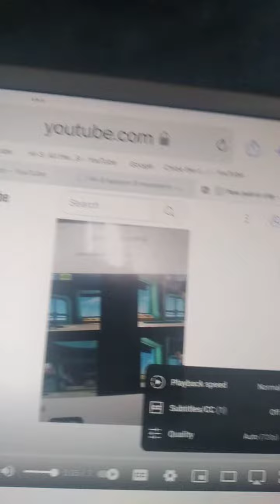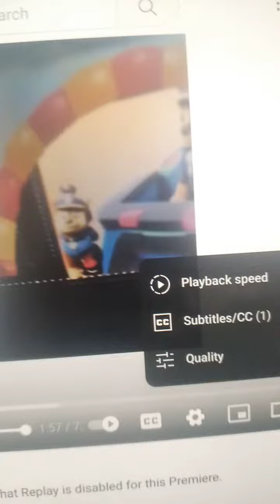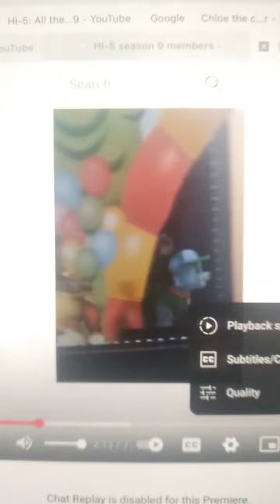North South Eastern West (Live Version) official video paw patrol tribute